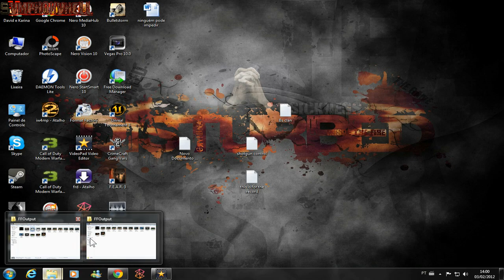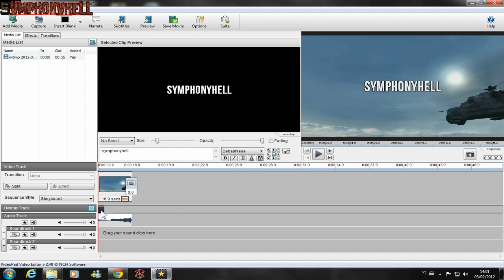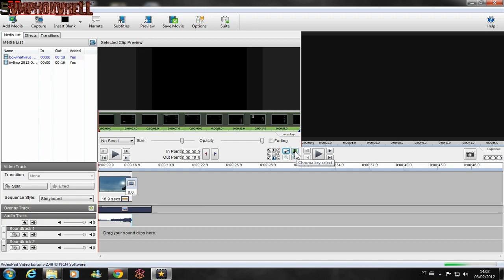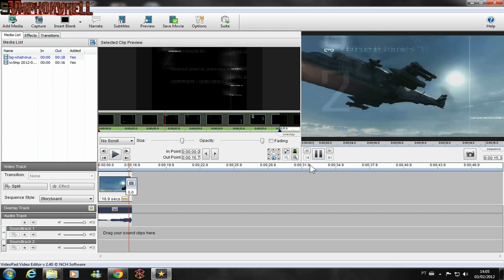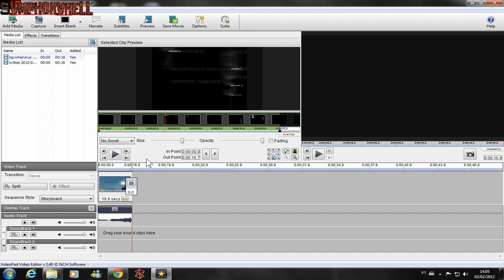Tutorial - Adicionando Overlays tracks aos seus videos ..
fala galera ...
resolvi trazer um tutorial muito interessante aqui pra vocês , sobre edição de videos , como se adicionar overlays de videos, imagens e texto ..dentro dos seus videos ...

utilizei isso na edição da minha mais nova intro do canal , como muita gente tem me enviado mensagens perguntando como fazer , resolvi postar esse video explicativo , para tirar todas as duvidas da galera , e compartilhar um pouco daquilo que estamos aprendendo ...

vamos la ...

vc vai presisar desses arquivos .

Packs para edição ( pode ser usando em qualquer progama de edição de videos )

Video pad editor Free ...

qualquer duvida , deixem seus comentarios , ou me envie uma mensagem ...
valeu até a proxima